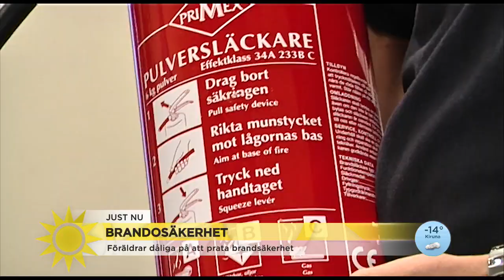Så lär du barnen brandsäkerhet: ”Föräldrar är dåliga på att prata med barnen" - Nyhetsmorgon (TV4)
Det är snart december – månaden då flest bränder inträffar. En undersökning visar att kunskapen om brandsäkerhet är dålig och att föräldrar generellt är dåliga på att prata om det här med sina barn. Fredrik Ringborg, trygghetsexpert på Verisure, besöker Nyhetsmorgon och ger tips på vad man ska tänka på och hur man ska prata med sina barn.